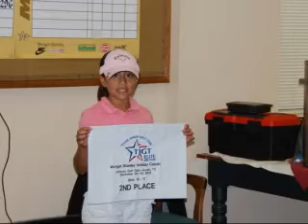Next Lorena Ochoa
10 year old Hillary Hernandez playing golf.